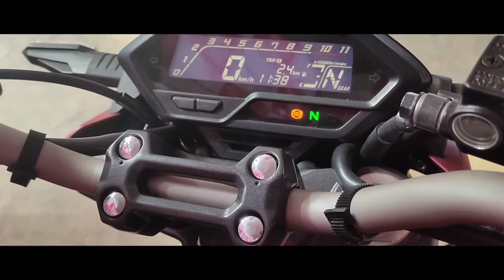Honda Hornet 2.0 Specifications Walkaround and Amazon Great indian sale | G7vlog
Honda Hornet 2.0 Specifications Walkaround.
Amazon Great indian sale
G7vlog

0:00 Cinematic shots
0:32 Introduction
01:05 Honda Hornet styling
01:22 Pricing
01:35 Engine and specifications
03:03 Honrnet 2.0 colours
03:33 Amazon great indian sale
04:45 The ending

The Great indian festival sale

                       One plus
One plus Nord
One plus 8 5G

iPhone 11
Apple iPhone 11 Pro
Apple iPhone 11 Pro Max

                 📱Budget Smartphones Under 8k📱

Redmi 8A Dual
Samsung Galaxy M01
Realme C2
Redme 9A

                    📱Budget Smartphones Under 15k📱

Samsung Galaxy M21
Samsung Galaxy M11
Realme Narzo 10
Realme 6i
Redmi Note 9

                      📱Budget Smartphones Under 30k📱

Samsung Galaxy M51
Nokia 5.3
OnePlus Nord 5G
Samsung Galaxy M31s
Redmi Note 9 Pro Max

                     📱Budget Smartphones Under 50k📱

Samsung Galaxy Note10 Lite
Samsung Galaxy A71
OnePlus 8
OnePlus 7T
OnePlus 7T Pro

Budget gamin Pc💻

AMD Ryzen 5
GIGABYTE GA-A320M
Corsair Vengeance 16GB
Corsair CV450 power supply
Kingston SSD 500GB
Moniter Acer Aopen 21.5

Mid Range Budget Pc 💻

AMD Ryzen 7 3700X
Corsair Vengeance 16GB
GIGABYTE B450M DS3H
Kingston SSD 500GB
Gigabyte GeForce RTX 2060
ASUS ROG Strix 550W Gold PSU

LAPTOPS FOR EDITING 💻
ASUS ZenBook Pro
ASUS ZenBook Duo

Gaming budget Laptops. 💻

Acer Nitro 5 AMD RYZEN 5

Asus TUF gaming A15 AMD Ryzen 5 FHD 144Hz

ASUS TUF Gaming A15 Laptop 15.6" FHD 144Hz,яуzєη 9 4900н, GTX 1660Ti 6GB Graphics (16GB RAM, 1TB HDD +512GB SSD, Windows 10, 2.30 Kg) Fortress Gray FA566IU-HN254T

Primium laptops 💻

ASUS ROG G703 17.3" FHD 144Hz Gaming Laptop RTX 2080 8GB Graphics (Core i9-9980HK 9th Gen/32GB RAM/1TB SSHD + 3X 512GB PCIe SSD/Windows 10 Professional/Aluminum/4.70 Kg), G703GXR-EV078R

Razer Blade 15 Gaming laptop

Thanks YouTube For giving us great platform.❤️